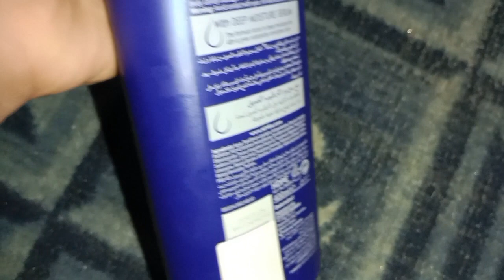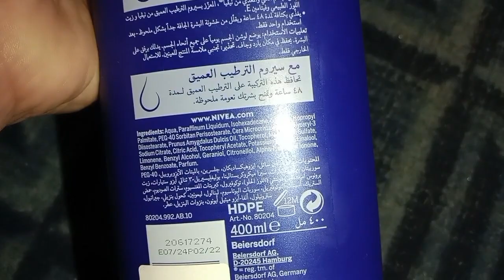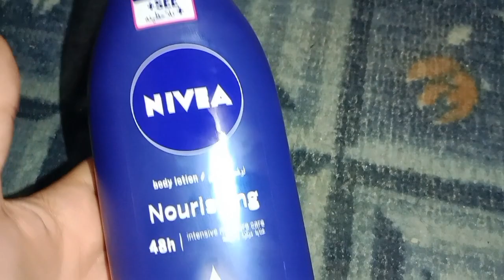Nivea nurishing serum/deep moisture serum it's true or not